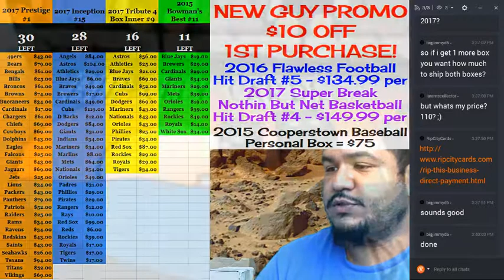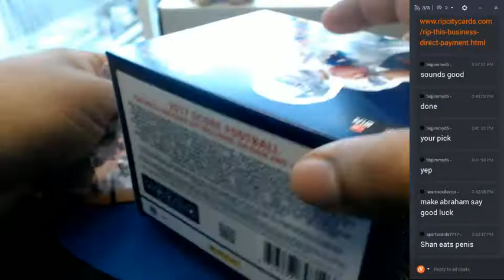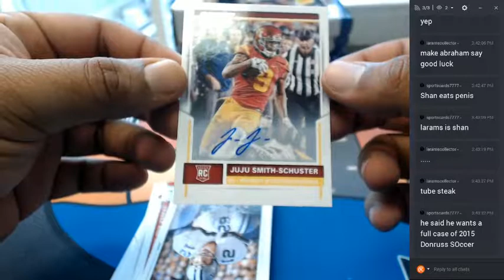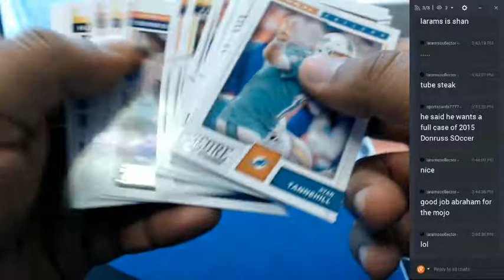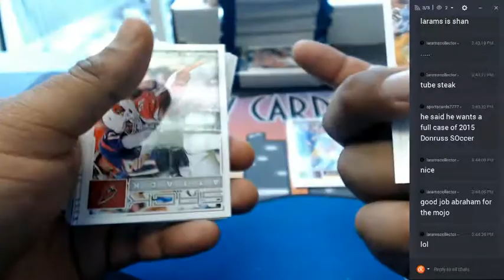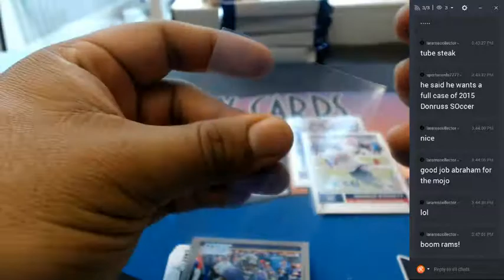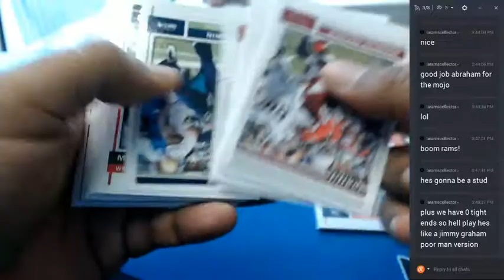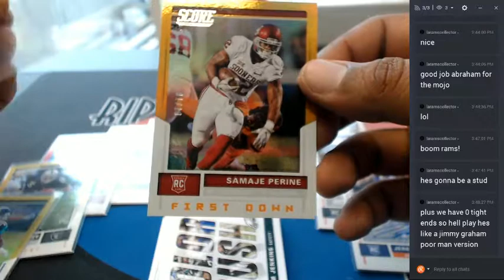2017 Score Football Personal Box #2 06142017